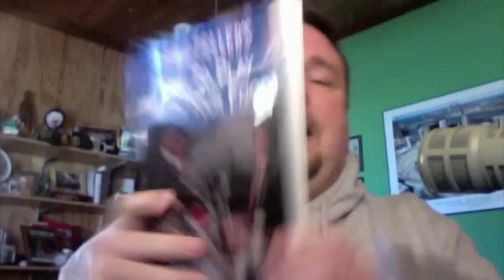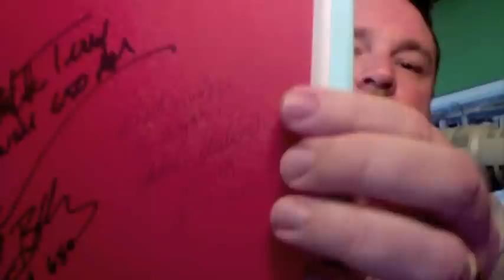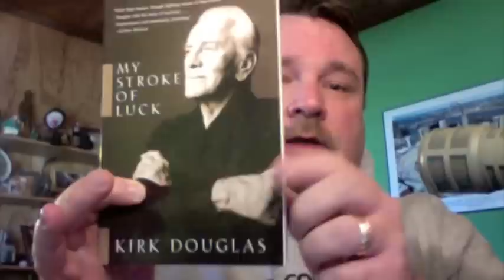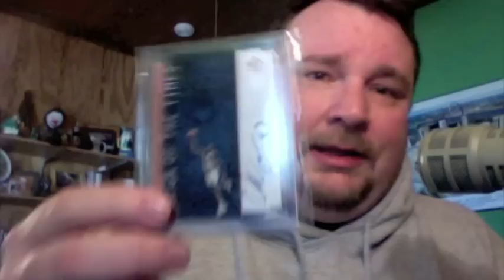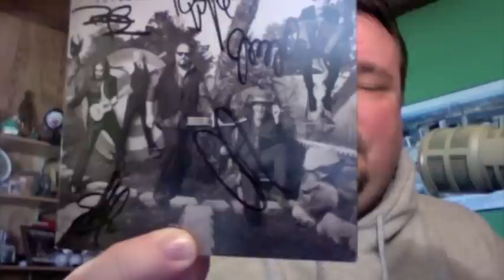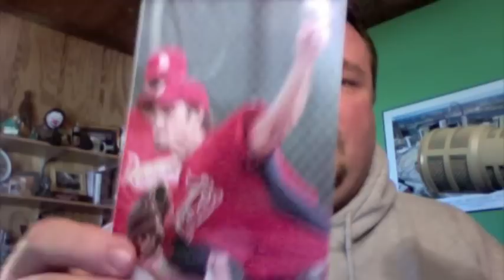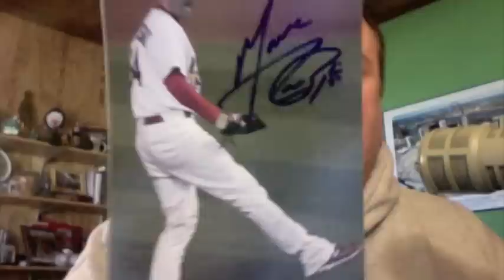Viva Las Vegas (and Nashville, too)!